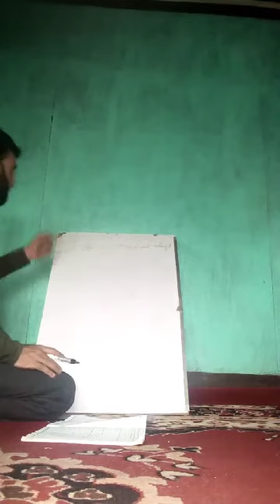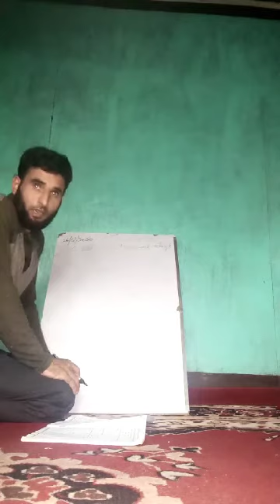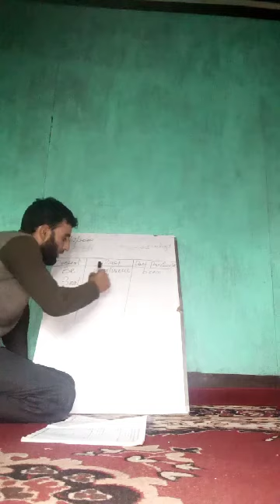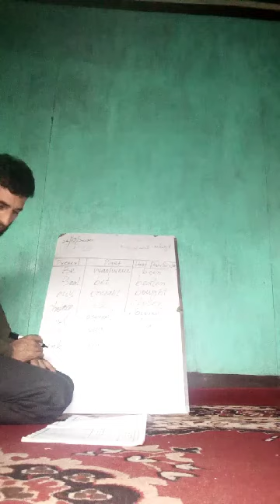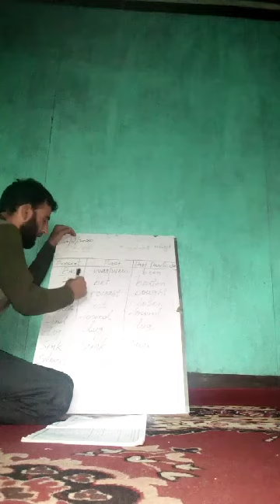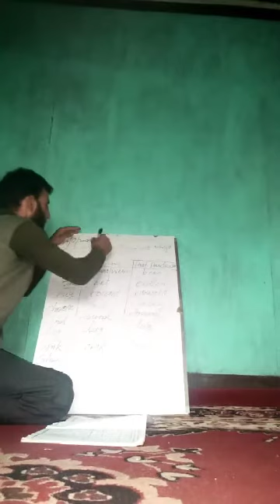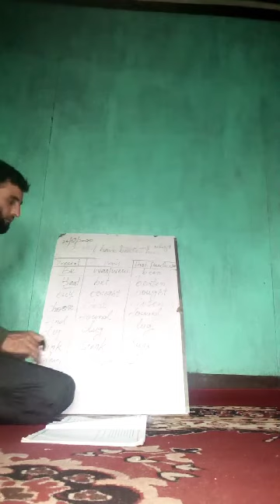Class 5th topic grammer by Tr Ab Qayoom Mir PS Dingapatti Gagal